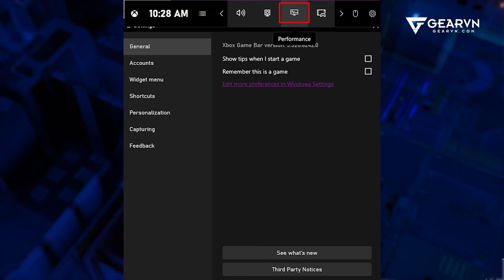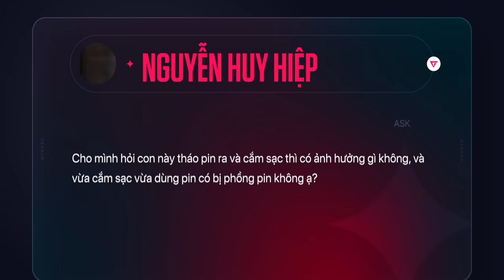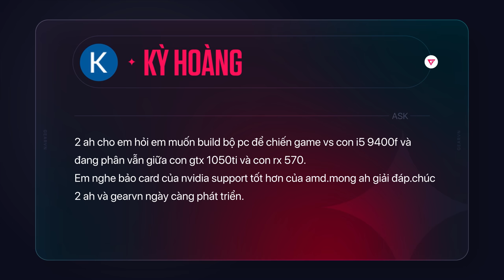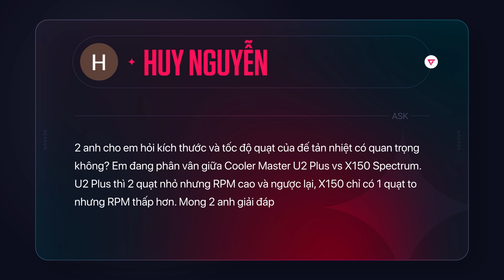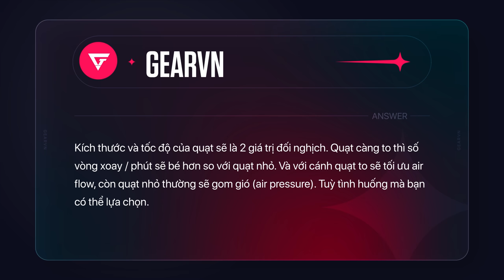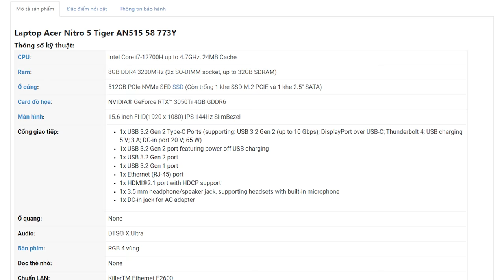HỎI ĐÁP 35: MSI Afterburner có làm giảm FPS? Chọn đế tản nhiệt CHO LAPTOP như nào?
Và đây là HỎI ĐÁP 35 SS3 nhé!!! Mời anh em xem qua list câu hỏi tuần này!!
0:00 Intro nào
0:15 MSI AFTERBURNER có làm LAG máy?
1:14 LAPTOP tháo pin ra khi chơi game có được không?
2:57 1050Ti và RX570?
4:22 Mua đế tản nhiệt cho LAPTOP thì nên như nào?
6:55 Cách để biết LAPTOP có hỗ trợ C DP không?
7:35 Chao xìn mọi người nhé!!
😍 Địa Chỉ:
Showroom HCM 1: 78-80-82 HOÀNG HOA THÁM, Q.TÂN BÌNH
Showroom HCM 2: 905 KHA VẠN CÂN, LINH CHIỂU, THỦ ĐỨC
Showroom HCM 3: 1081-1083 TRẦN HƯNG ĐẠO, P.5, QUẬN 5
Showroom HN: 37 NGÕ 121 THÁI HÀ, Q.ĐỐNG ĐA
Showroom HN 2: 162 THÁI HÀ, Q.ĐỐNG ĐA